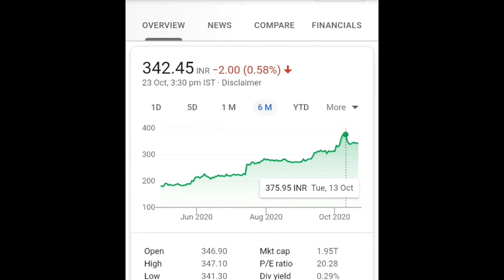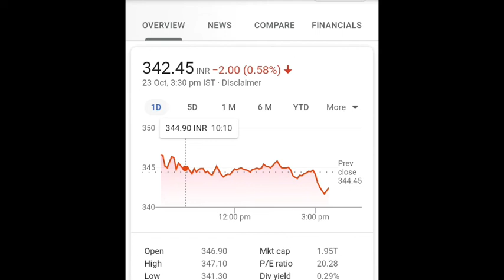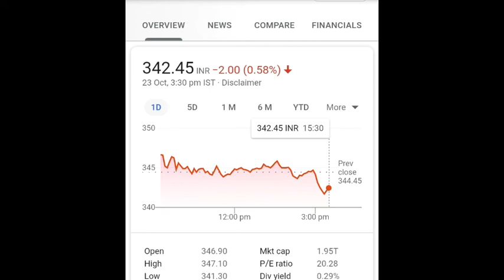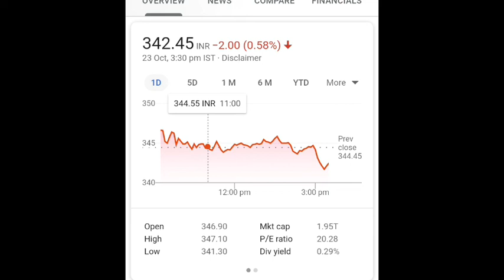Wipro Share Analysis - Wipro Stock Update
@finyoedge market
finyoEdge market